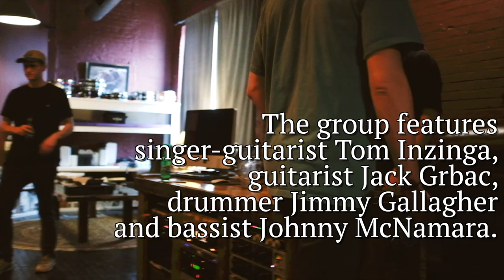The Dead Licks to perform at Cleveland Sessions and LaureLive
The Dead Licks are a relatively new band, but they’ve made an impression in various rock scenes all around Ohio, performing in Columbus, Dayton, Cleveland and more. The band put out its debut album, “Stay Around From Aliens,” in 2018, and it’s packed with rock bangers like “The Stroke,” “Stay Away” and “Ray.” After the bandmates graduated college, they moved to Chicago, where they have been at work on recording a new album.
Get to know The Dead Licks in the video above, and hear what singer-guitarist Tom Inzinga and guitarist Jack Grbac have to say about the band’s beginnings at a university, their LaureLive show and what to expect in terms of upcoming music.